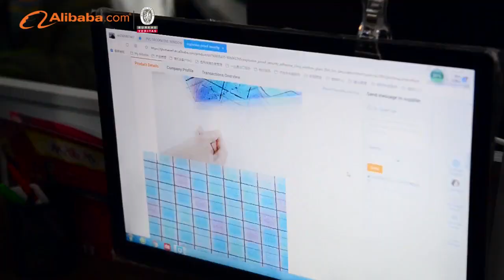Decorative window film manufacturer/factory in China,more than 200 patterns,there are a lot of stock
Homewell New-Tech (Tianjin) Decoration Co., Ltd. is a specialized company that has its own design, production, and sale department all together. We focuses on plastic decorative film production, development and sales for 10 years. Its total investment is $11million. The construction area is 100 acres with more than 100000 square meters modern building. The selling network spreads home and abroad. We have 4 online shops on Alibaba.com to deal different kinds of products as we hope to give customers professional suggestions when purchasing.

Homewell New-Tech (Tianjin) Decoration Co., Ltd. is the one of the most influential companies in decorative film industry. The company focuses not only on the design but also the environmental concept. All the production adopted the eco friendly material. We have passed the REACH, SGS cetifications and BSCI, ISO9001, ISO14000 certification for our factory. It also has the first-class research and development competence, Homewell has won 17 Invention patents.

Name:transparent frosted pvc static window film
Material :PVC
Color:Transparent
Feature:protect privacy,decorative
Size(width):45,60,90,120cm
thickness:0.18mm
packing:Small packing:45cm/60cm/90cm:2m in a roll+shrink wrap+color insert,30rolls in a export carton
45cm/60cm/90cm:2m in a roll,1 roll in a color box,24rolls in a export carton
Big packing: 20m/50m in a roll,each roll in one export carton.
90cm/120cm:20m +shrink wrap,1 roll in one export carton
90cm/120cm:50m +shrink wrap,1 roll in one export carton